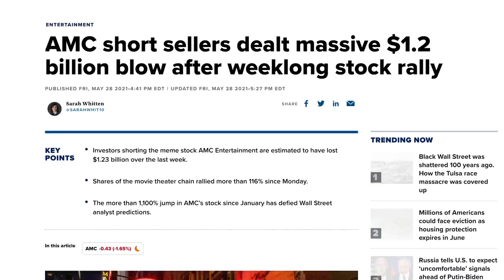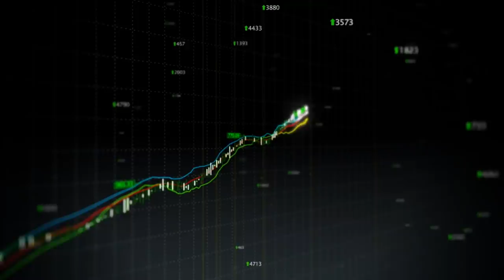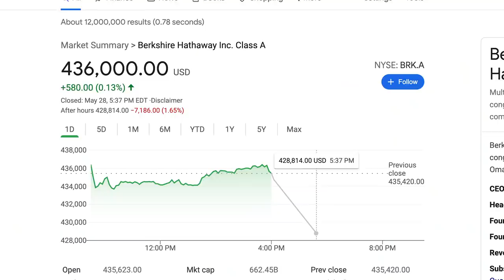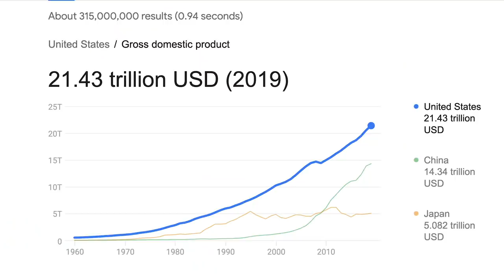AMC TO $100K - ALL IN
All in on AMC stock - Apes vs Wall Street 2.0

Andrei Jikh
4132 S. Rainbow Blvd # 270

This is everything you need to know about AMC stock, Wall Street vs Hedge Funds vs Apes with Matt Kohrs. Matt Kohrs was a data scientist prior to quitting his job to do YouTube full time, today he explains exactly what is going on in the stock market and what is about to happen with AMC stock. The short squeeze will be very similar to what happened with Game Stop in January of this year.

Here are some questions I asked Matt:

1. AMC vs Apes vs Wall Street - what is the narrative? Who is battling against who? It's a classic story of David vs Goliath except in this story there are 3 Goliaths. The retail investor, the hedge funds shorting AMC and other hedge funds pushing the price of AMC up.

2. What is the mentality of the people investing in the stock? Is it just diamond hands all the way? The stock's fundamentals as far as profits are not important in the short term, what is important is the short interest that wall street has taken out to try to push the stock down.

3. What is happening on Wednesday June 2nd? There are two major events that will happen with AMC - voting for shareholders where they will be able to decide what to do next with the company and a recount of shares. This is very important.

4. Why are hedge funds so stubborn that they continue to short the stock?  There are 3.2 million retail investors investing in this stock and just under 90% of the shares outstanding belong to retail which is something like 11 billion dollars. The other 10% are the hedge funds trying to manipulate the market. Why are hedge funds shorting?

5. Ape talk with terminology and definitions.

6. What is the price target? Is AMC going to $100k? Is it going to $500,000 per share? That would be exciting because there is a stock worth over $100,000 - Berkshire Hathaway but it also has a lot less shares in the market but for AMC to get to $100,000 per share, the market cap of AMC would have to be 50 trillion dollars which is also 2.5x the total US yearly GDP or the size of the entire value of the US stock market combined. It's no impossible - but highly improbable.

7. Is this worth investing in the long term or has this train left and have investors missed out on the big gains?